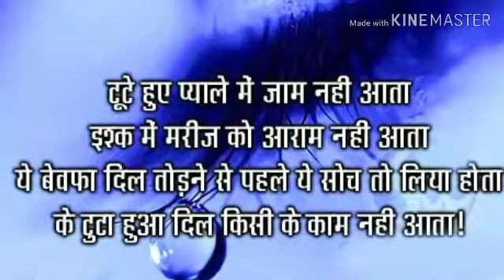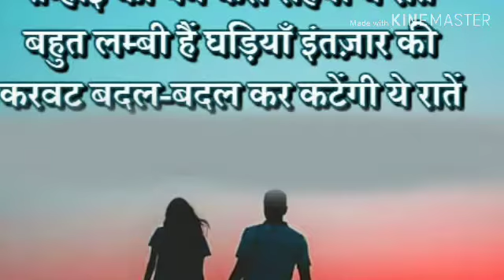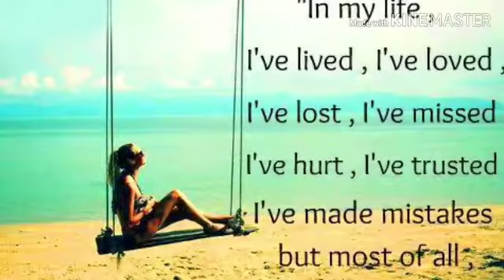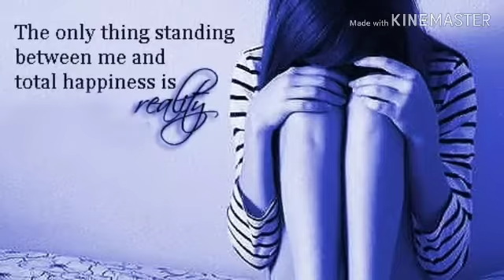Jag_Soona_Soona_Lage_Hindi_Love_SpnG_Om_Santi_Om_PaGLi000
Jag Soona Soona Lage ( Hindi Sad Love SonG ) PaGLi000

SonG_Jag Soona Soona Lage

FLiM_Om_Santi_Om

Love_💞💞💞

PaGLi0000